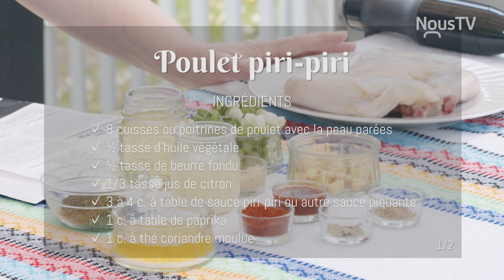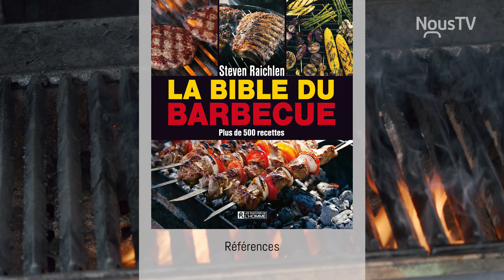L'été dans ma cuisine - BBQ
Chantale nous prépare un poulet piri-piri et nous concocte un gyros au porc grillé en commençant par le pain naam, la marinade de porc et la sauce tzatziki, le tout cuisiné sur le BBQ!